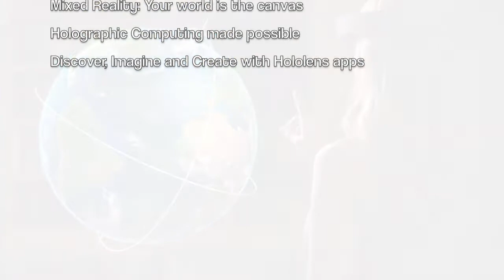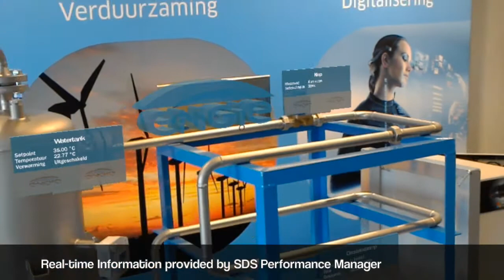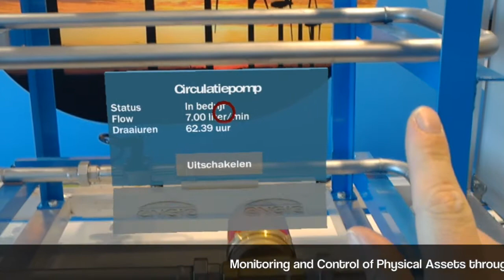ENGIE SDS - Hololens Miniplant Demonstration